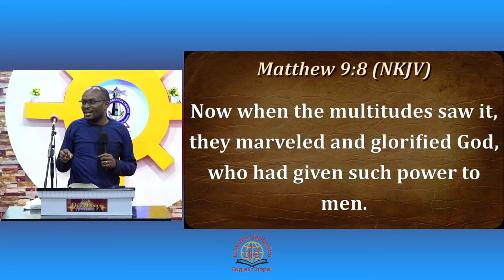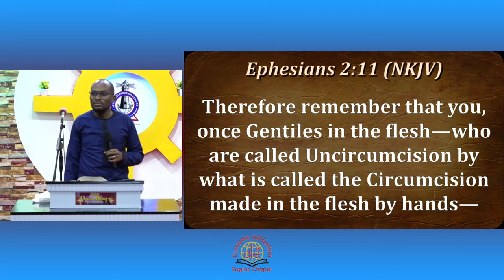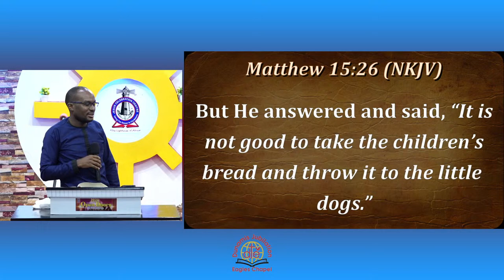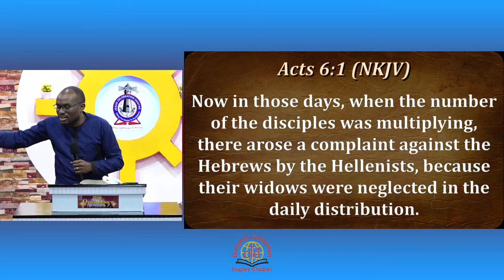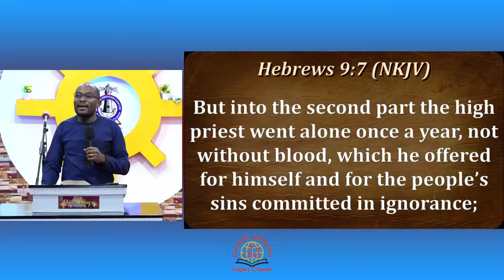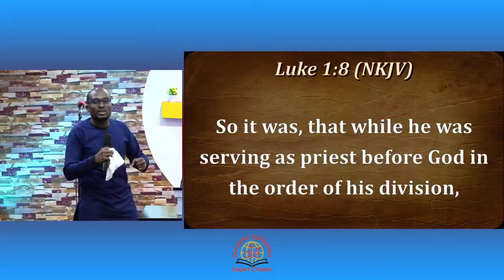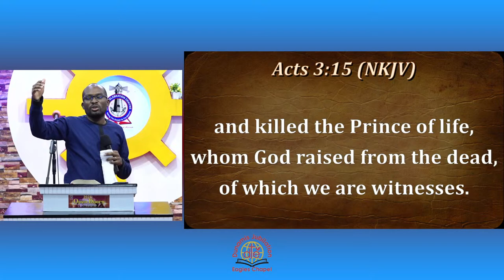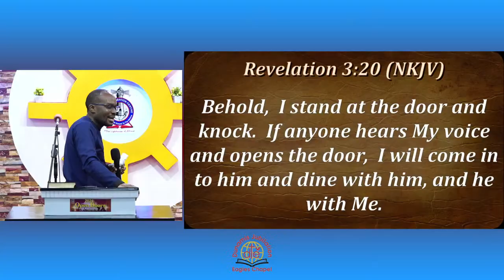GRACE FOR DIVINE INTERVENTION - PASTOR ARNOLD OMURWA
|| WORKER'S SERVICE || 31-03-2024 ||